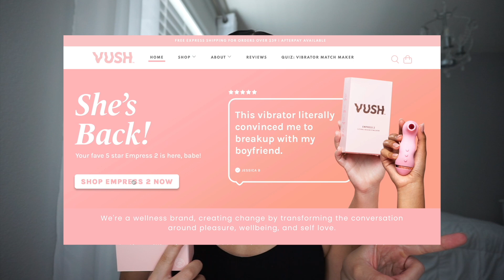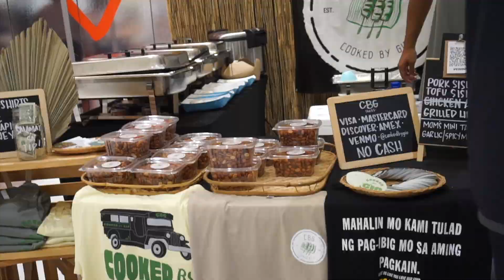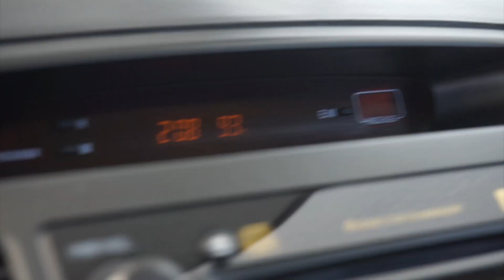weekend in my life *small businesses, mini getaway, & self care*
come spend the weekend with me!! went to boss con (ig: @thebosscon) to check out local small businesses, and then ended up having a last minute weekend getaway so ~enjoy~

i am also so excited to be partnering with VUSH💓 i absolutely love the message behind their brand, so be sure to check out the empress 2 and use ‘YTKALIA’ for 50% off!!

amazon storefront

check out these super informative links for petitions, educational resources, and other ways you can help aid different causes and crises around the world💚💚💚

🌿want to start investing in stocks but don't know where to start? check out public: the social media app for investors!! sign up for free